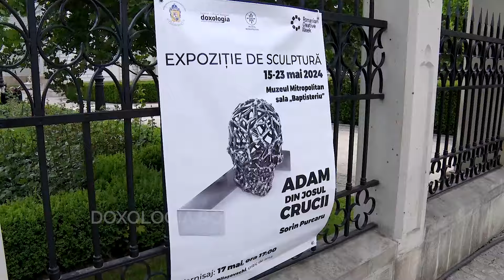Evenimente culturale, în cadrul Romanian Creative Week, la Muzeul Mitropolitan și la Turnul Goliei